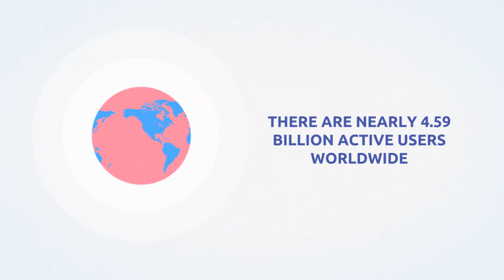The Power of Influence: How Social Media Affects Our Decisions and Behaviors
In this video, we're going to explore the power of social media and how it affects our decisions and behaviors.

We'll look at how social media networks like Facebook and Twitter have the ability to spread messages and opinions quickly and wide, impacting our thoughts and actions in ways we never imagined. We'll also explore the ways in which social media can be used to build relationships and connect with others, helping us to form better opinions and make more informed decisions.

So whether you're looking to learn more about how social media affects our thoughts and actions, or just want to explore some new ways to connect with friends and family, this video is for you!

YOUR QURIES:
fact zone 24,The Power of Influence: How Social Media Affects Our Decisions and Behaviors,The Power of Influence,How Social Media Affects Our Decisions and Behaviors,the power of influence,the power of influence - course trailer - talentlibrary™,influence,power of influence,online entrepreneurship courses,what some positive methods for increasing influence are,why influence in business is important,how to leverage your influence to create change

1.
2.
3.
4.
5.
6.
7.
8.
9.
10.
11.
12.
13.
14.
15.
16.
17.
18.
19.
20.